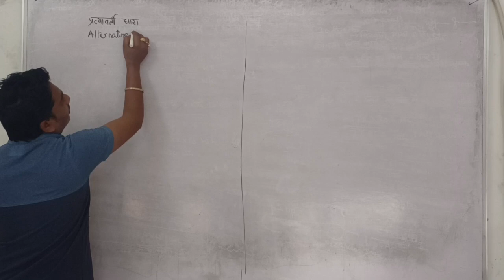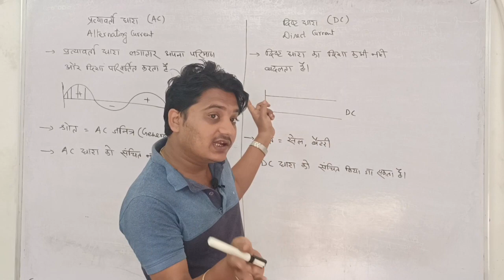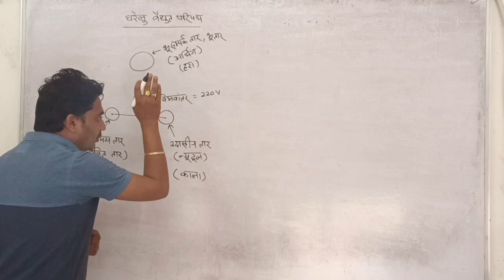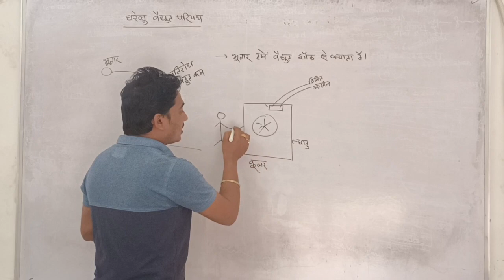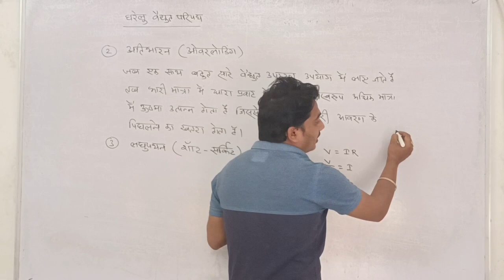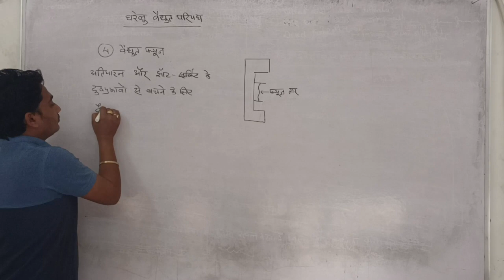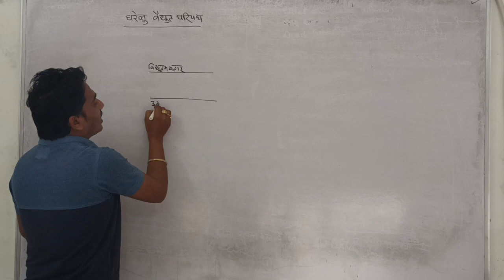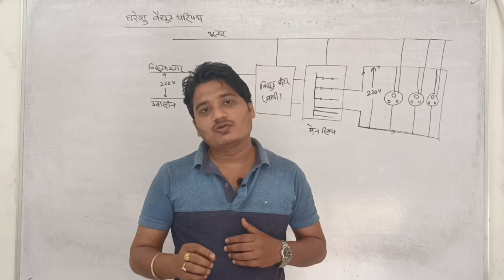वैधुत धारा भाग 6: घरेलु परिपथ , प्रत्यावर्ती और दिष्ट धारा। domestic circuit, AC DC